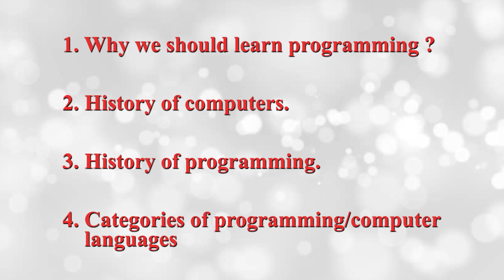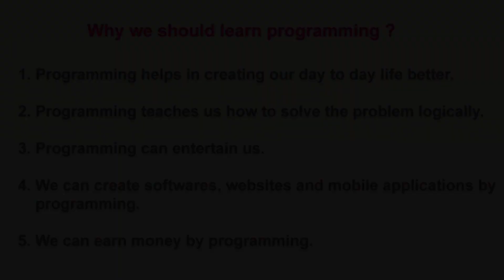Why we should Learn Programming by Deepak (Hindi)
This is my First Video on why we should Learn Programming like
It helps in creating our day to day life better,
It teaches us how to solve the problem logically,
It can entertain us,
We can create software's, websites and mobile applications by programming &
We can earn money.

If you want to add something tell me in comments &